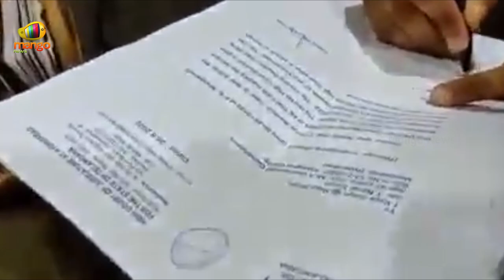MLA Raja Singh Held By Telangana Police | Telangana Political News | Hyderabad | Mango News